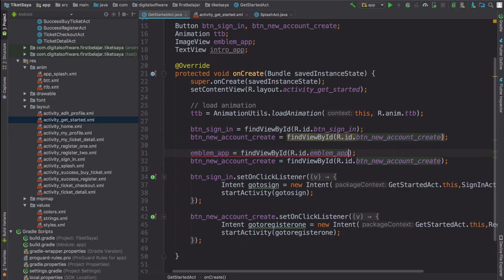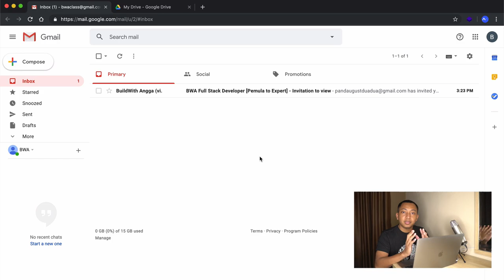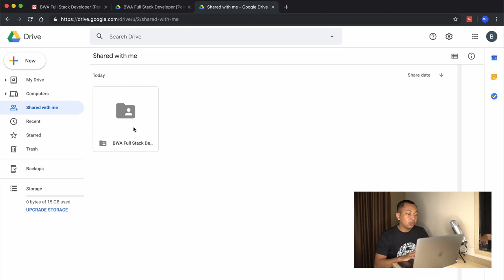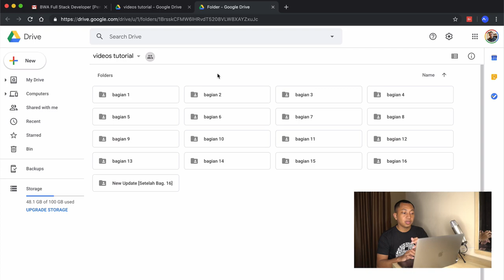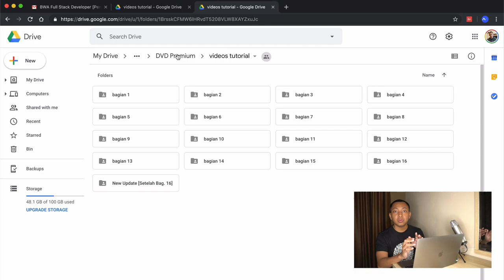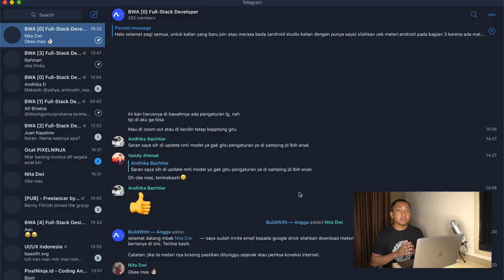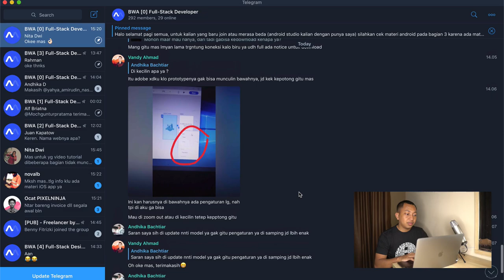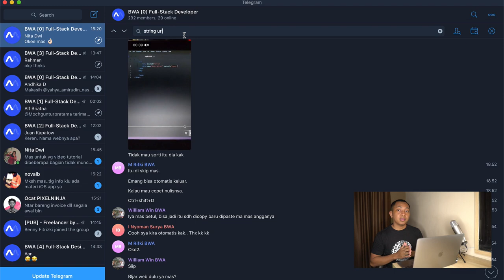UNBOXING KELAS FULL STACK DEVELOPER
Hi people with the spirit of learning, pada kali ini kita akan eksplor dokumen seperti apa saja yang kita miliki ketika setelah bergabung pada kelas Full Stack Developer oleh Buildwithangga.com